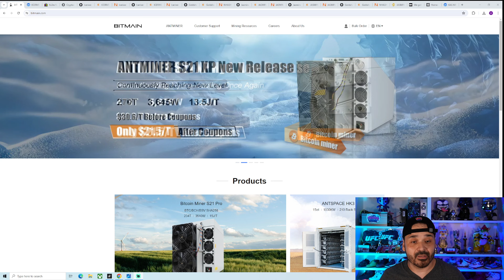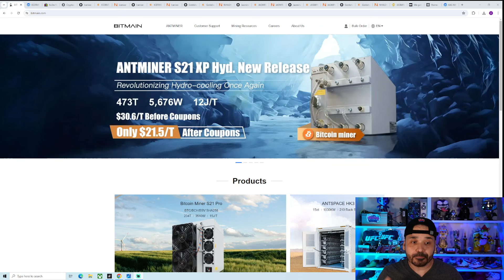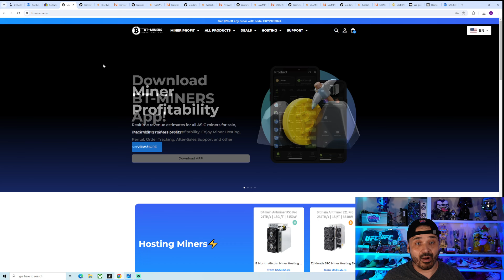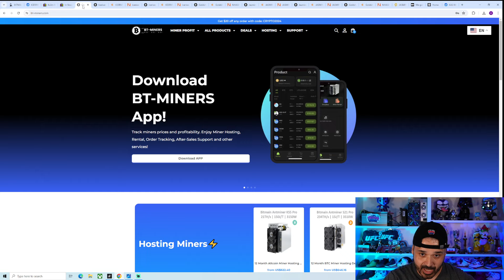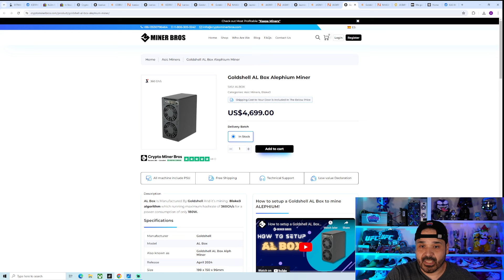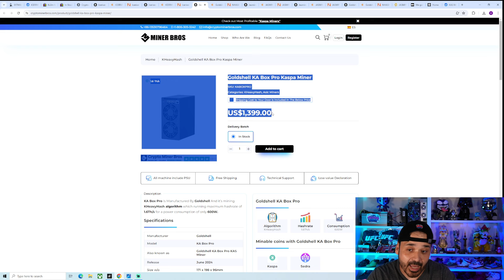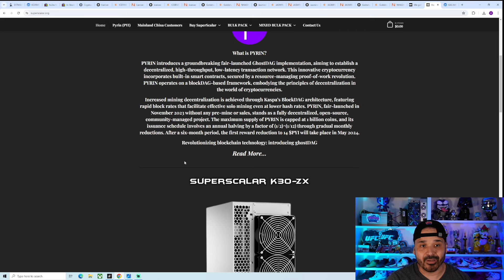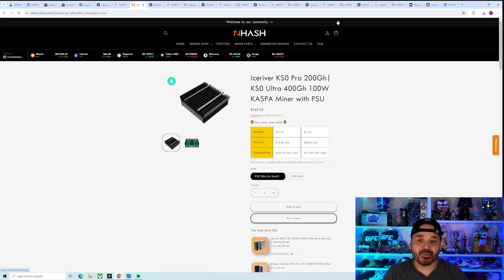Crypto ASIC Miner Buying Guide 2024 ! Where To Buy , How To Buy , Best Practices + SCAMS To Avoid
ASIC Miner Buying GUIDE 2024 , going through all the ins and outs of buying an ASIC miner in July 2024.

*None of the content in this video should be considered financial advice, these are just my thoughts and opinions of what I am doing*

🔥AC Infinity 8” duct fan s8
🔥AC Infinity 8” duct fan w/ temp controller
🔥QuietCool Smart Attic fan 1950 CFM
🔥VivoSun Grow Tent w/8” Top Opening for Exhaust Fan